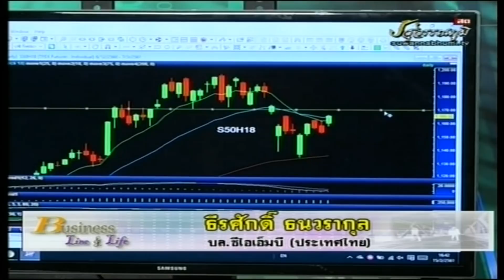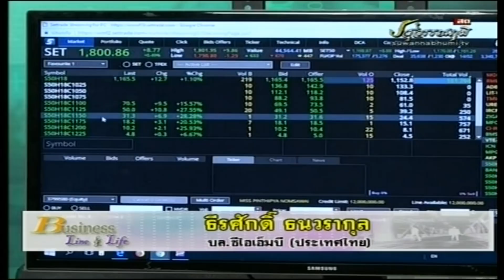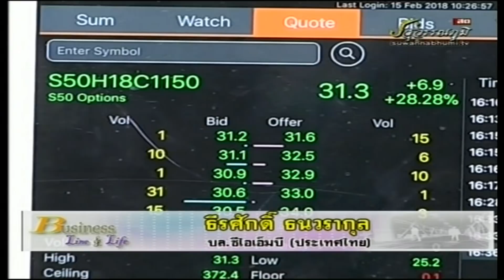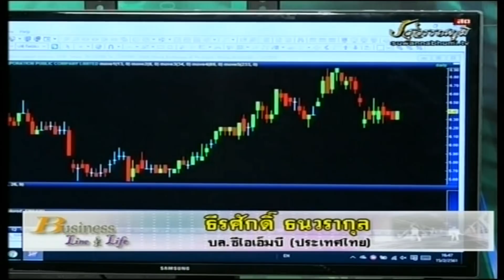ธีรศักดิ์ ธนวรากุล 15-02-61 On Business Line & Life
รองผู้อำนวย ฝ่ายวิเคราะห์ บล.ซีจีเอส -ซีไอเอ็มบี